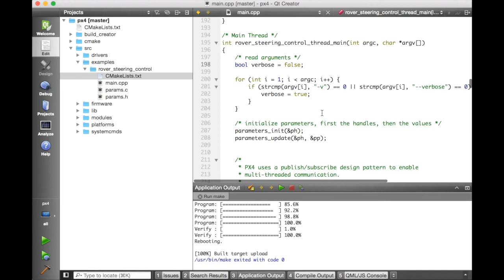PX4 Flight Stack Build Experience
New CMake based toolchain with nice Qt Creator integration